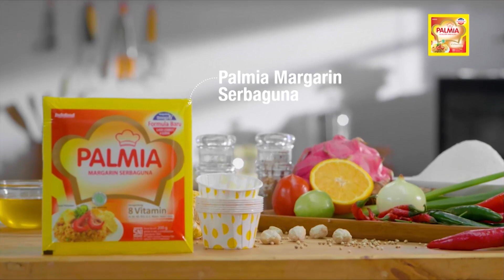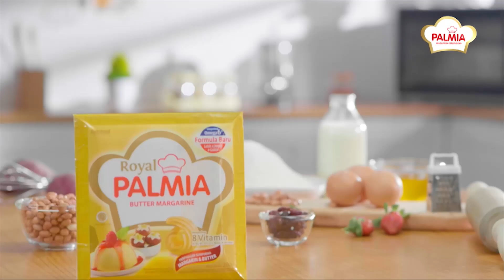Martabak Buah Naga - Dapur Inspirasi Ramadan Palmia Eps 30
Enaknya masak pakai Palmia margarin sambil menunggu waktu berbuka puasa bareng keluarga. Bingung mau masak apa? Yuk, cari inspirasi masak untuk keluarga di Dapur Inspirasi Ramadan Palmia setiap hari menjelang berbuka puasa hanya di MNCTV! DIRPalmia​​